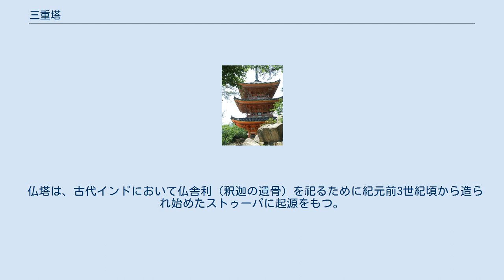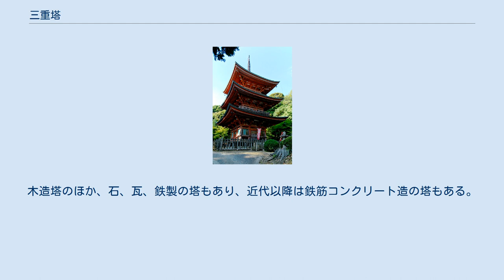三重塔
三重塔（さんじゅうのとう）は、仏教の祖である釈迦の舎利（遺骨）をおさめる仏塔の形式の一種。
同種のものに五重塔などがある。
 仏塔は、古代インドにおいて仏舎利（釈迦の遺骨）を祀るために紀元前3世紀頃から造られ始めたストゥーパに起源をもつ。
古代インドのストゥーパは饅頭形（半球形）のものであったが、この形式が中国に伝えられると、楼閣建築の形式を取り入れて高層化するようになった。
こうした楼閣形の層塔は朝鮮半島を経て日本へ伝えられた。
木造の層塔は日本に多く残っており、中国、朝鮮半島における遺例はごく少ない。
 日本では、各地の仏教寺院や神社などに木造の三重塔や五重塔があり、地区のランドマークとなっているものも多い。
木造塔のほか、石、瓦、鉄製の塔もあり、近代以降は鉄筋コンクリート造の塔もある。
多層塔としては他に七重塔、九重塔、十三重塔などがあるが（層の数は奇数にほぼ限定されている）木造の七重塔、九重塔の現存するものはない。
奈良県の談山神社には木造十三重塔があるが、これは楼閣形の塔ではなく、二重から十三重までの屋根は密に重なっていて、屋根と屋根の間にはほとんど空間がない。
 中国の層塔は最上階まで登れるものが多いのに対し、日本の木造三重塔は、現代の感覚で言う三階建ではなく、内部は軒を支えるために複雑に木組みがなされており、上層に登ることはできないのが普通である。
 以下は明治元年（1868年）以前に建立された日本の木造三重塔（国宝を除く）の一覧である。
（石造塔や屋内にある小塔は割愛した） 三重小塔 三重塔残欠 焼失した重要文化財（旧国宝）の三重塔